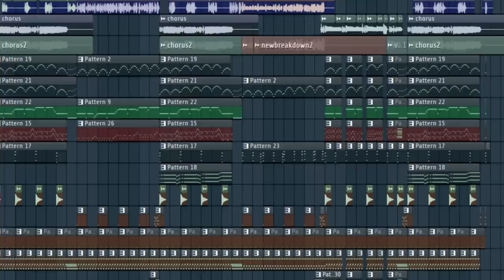Suction Cup Man Theme Song (AWFUL VERSION)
thanks i hate it
V - Actual version! - V